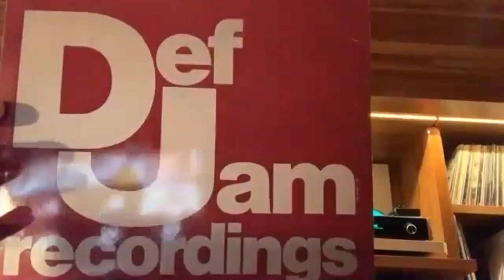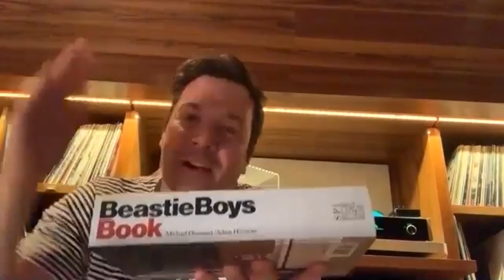Mike D and Adrock on Beastie Boys Feminism, Adam Yauch's Hornblower VMA Disruption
Jimmy brings Questlove into his video chat with Mike D and Adrock to discuss their Spike Jonze-helmed live documentary, Beastie Boys Story, the genius of Paul's Boutique and supporting Food Bank for New York City during the COVID-19 pandemic. Beastie Boys Story premieres Friday, April 24